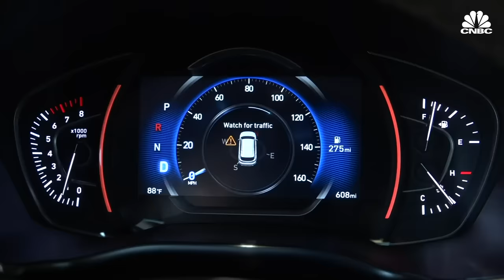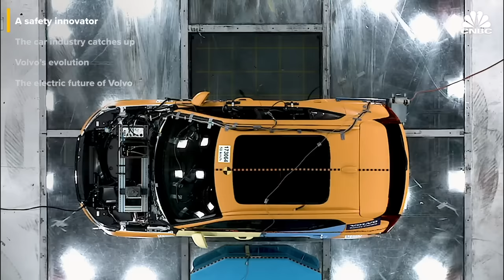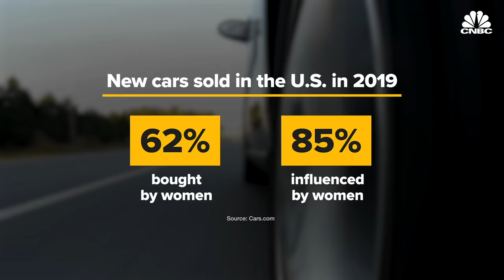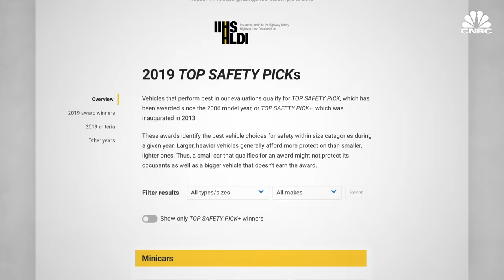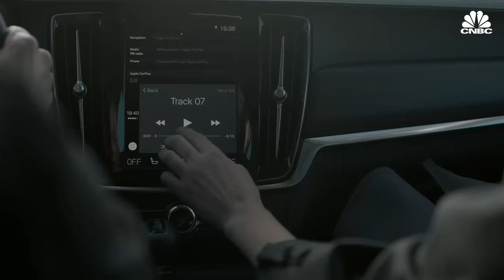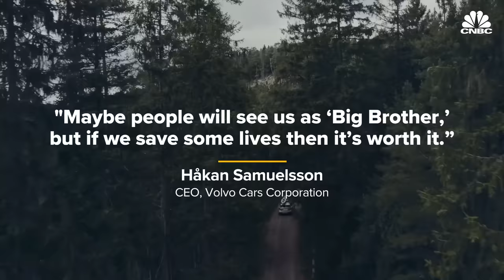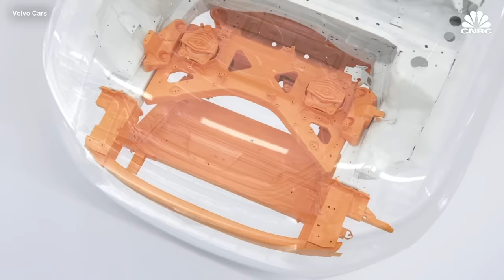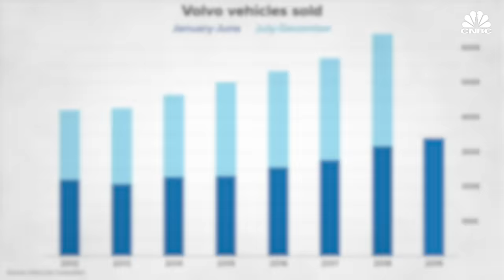Why Volvo Is Losing Its Big Lead In Safety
The name Volvo has been synonymous with car safety for decades. The brand has often been the first to introduce key safety features that are now common across the car industry. Safety, though, has become a bigger priority for consumers and automakers alike, and that's causing trouble for Volvo. Automotive technology has improved, regulations have tightened, and other brands are catching up. That's making it harder and harder for Volvo to keep its lead in car safety.

For instance, the Volvo XC40 comes with safety features like automatic emergency breaking, oncoming lane collision mitigation, lane keeping aid, and driver fatigue monitoring. Add-ons include a pilot assist semi-autonomous driving system, 360-degree parking camera, and blind-spot monitoring. Many other luxury subcompact SUVs like the Jaguar E-Pace and BMW X1 come with similar standard safety features.